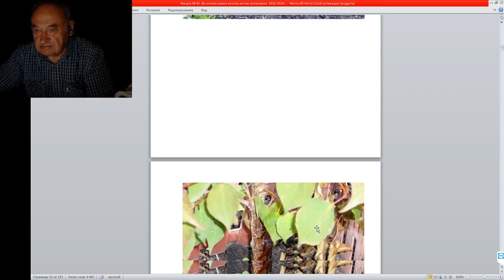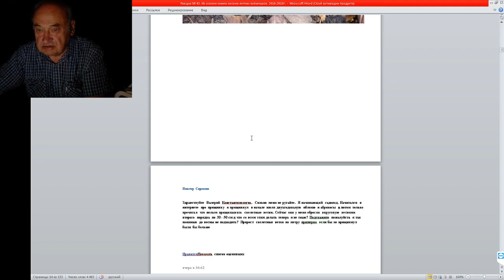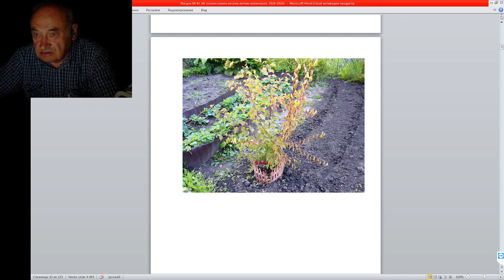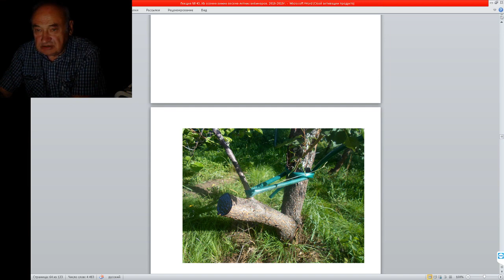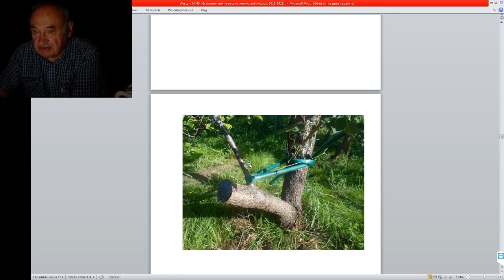Как спасти Дерево - Огораживать опасно